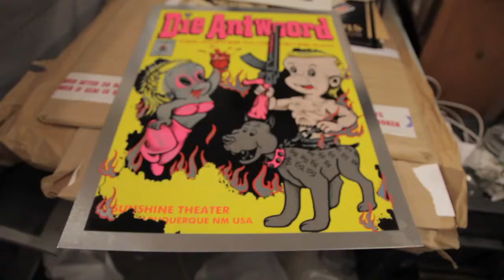Die Antwoord Poster by Delano Garcia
For a show at the Sunshine Theatre in Albuquerque, September 27, 2016.  Video by Kyle Maier and Rico Ramirez.  Designed and printed by Delano at ALL is ONE Tattoo in Nob Hill, ABQ.

Burque
vintage Casper the Friendly Ghost and Richie Rich comic books
gig posters
sreenprinting
print shop x tattoo shop
kamio media
"I Fink U Freaky" cover by Kyle Maier
duke city
zefside
Yolandi Visser
Ninja